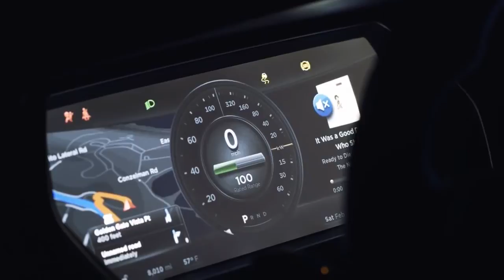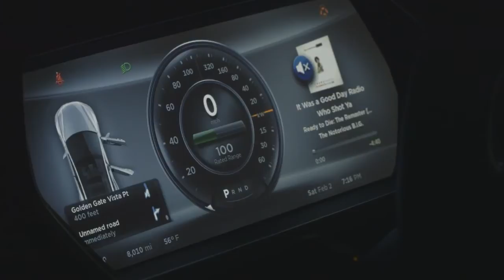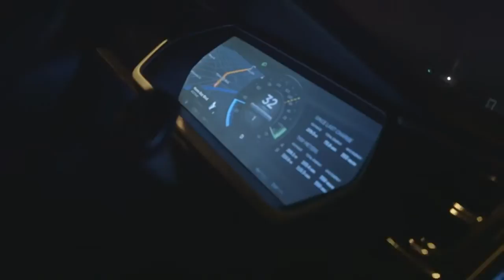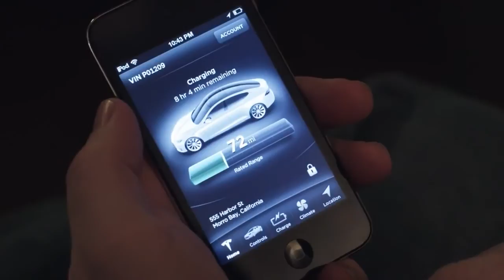Tesla Motors: Living with the Tesla Model S in the real world (HD)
Maybe a decade from now, all these cars could be electric...